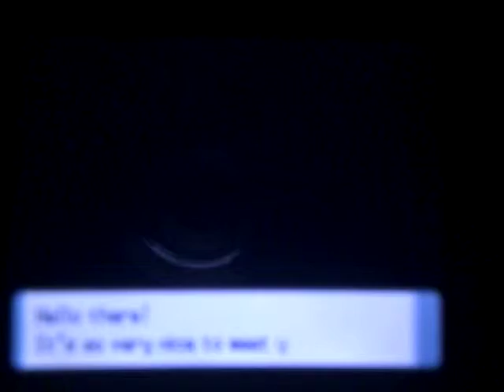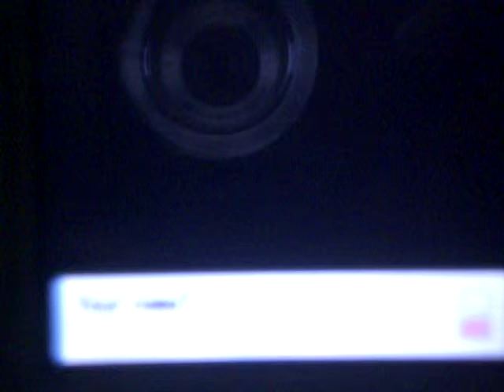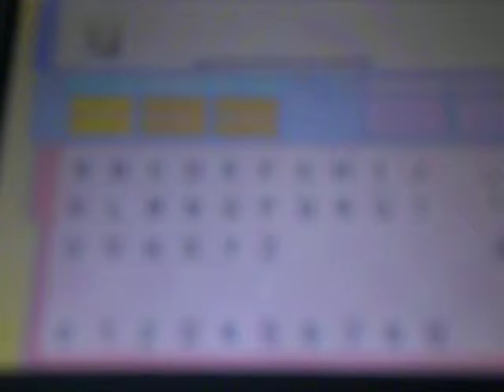Pokemon Pearl- Let's Play Pokemon Pearl! :D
I just made this Video for fun
BUT:
Graphics are bad
I might poste another Video if you want, but not more than 4, because after the 4th
 my DS card Broke!